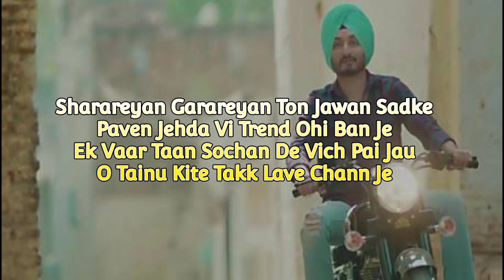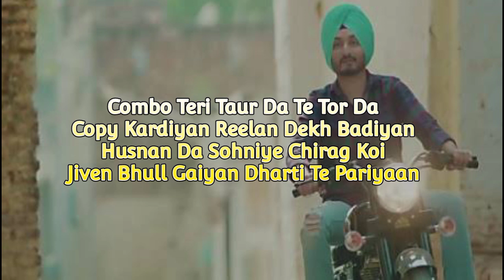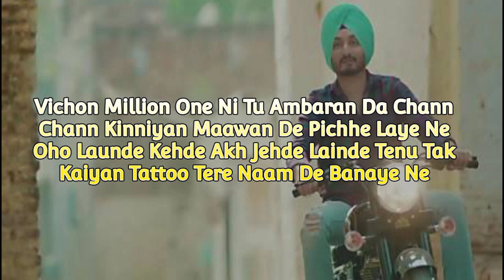Suit - Virasat Sandhu | Lyrics Meaning In Hindi 2023 | Suit Song Hindi Meaning 2023